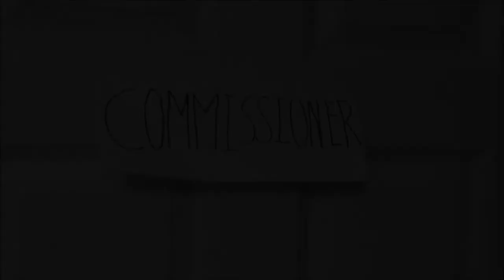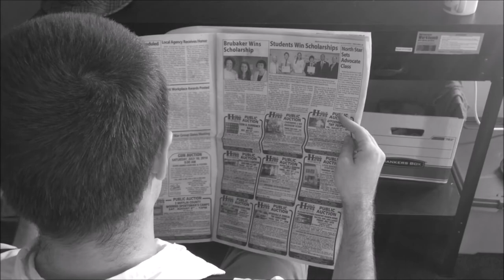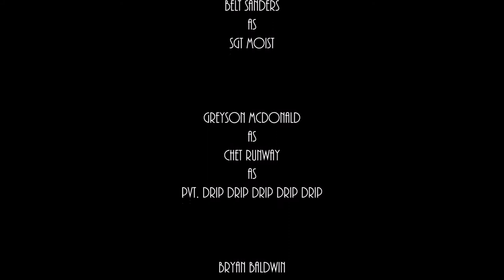Bucket Noir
A harrowing cop film about tracking down the elusive ALS Ice Bucket Killer. We do not claim rights to any music included in the video.